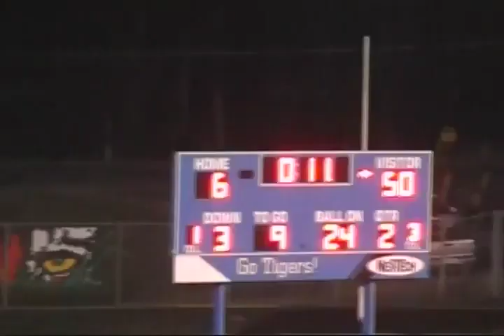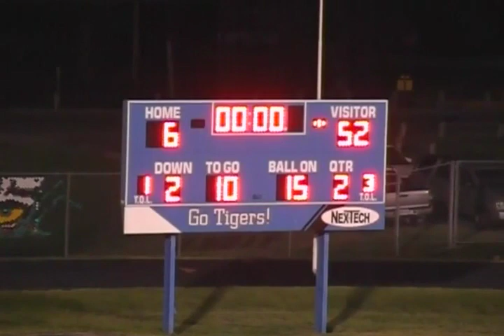8-Man Classics Catchup: 2012 Week 5 Osborne at Stockton